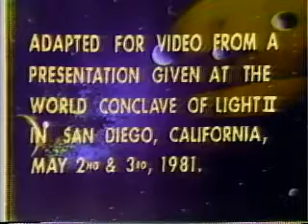The Restoration 1 Clip.mp4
Rejoining the Interplanetary Confederation is the subject of the Restoration Series. Uriel, a highly advanced spiritual teacher, makes psychic contact with each planet to initiate the healing process.